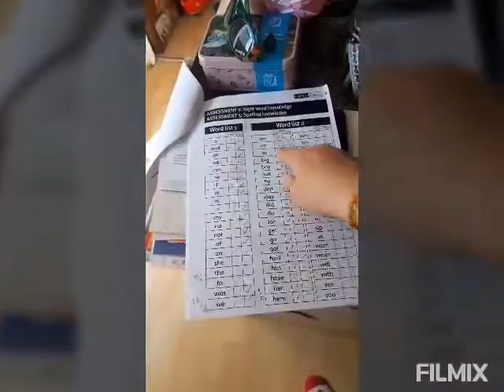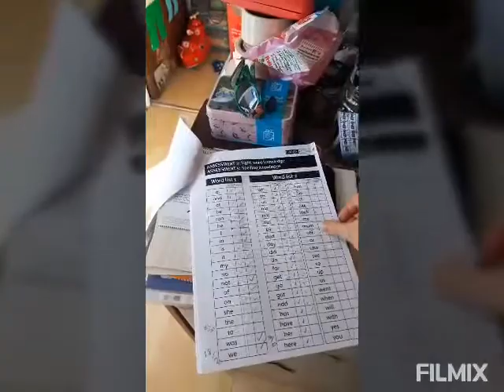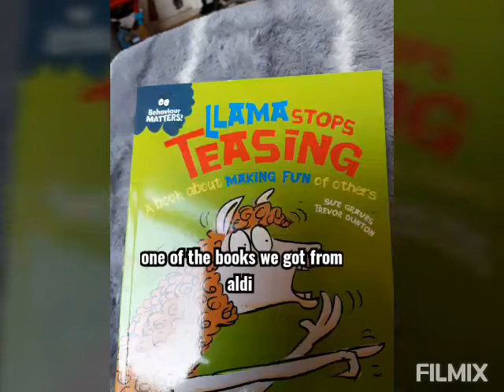our home ed, with simple year 1 spelling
let me first say that you do not need to check their spelling at this age. Rosie has recently really taken off with her reading and I was just curious is she was linking up the words she read when she tried to write.
we used a simple list of words.